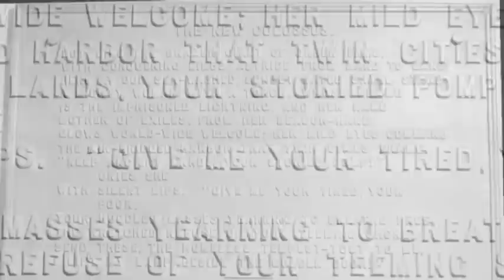New York's Boom in Homelessness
New York City has seen a nearly 20% spike in homelessness over the past year. The city now deals with homeless numbers not seen since the Great Depression. (Oct. 10)